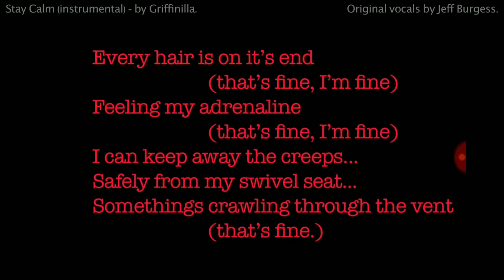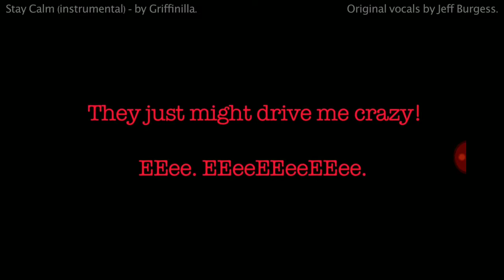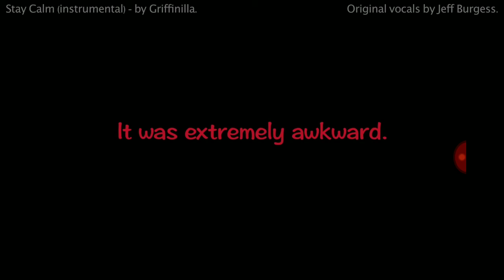I sing stay calm